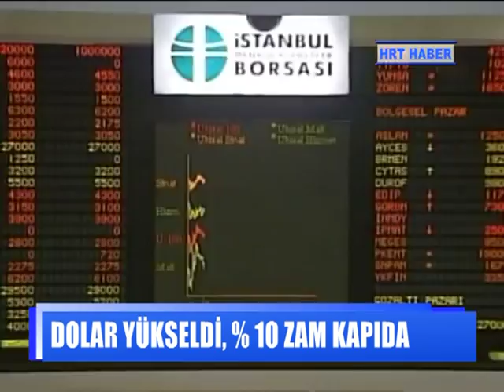DOLAR YÜKSELDİ, % 10 ZAM KAPIDA